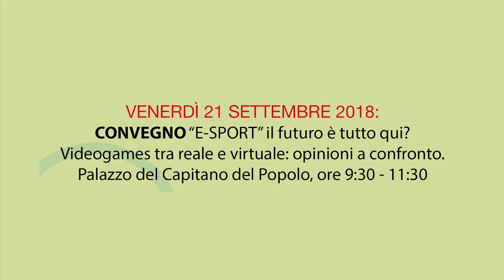Festival nazionale del Gioco e delle Tradizioni Uisp. Il convegno "E-sport, il futuro è tutto qui?"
Orvieto, 21-22-23 settembre 2018. Festival dei giochi e delle tradizioni Uisp.